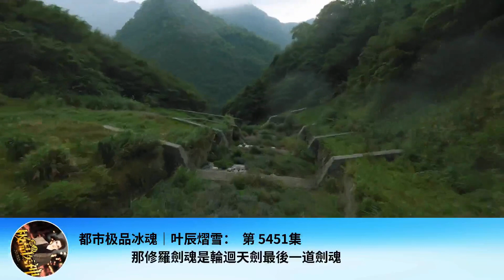都市極品冰魂｜葉辰熠雪： 第 5451集